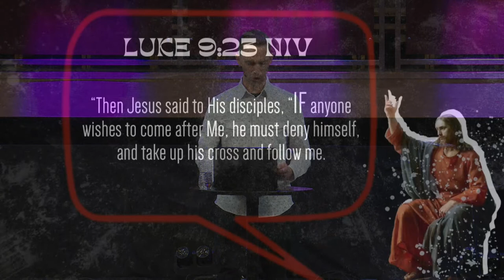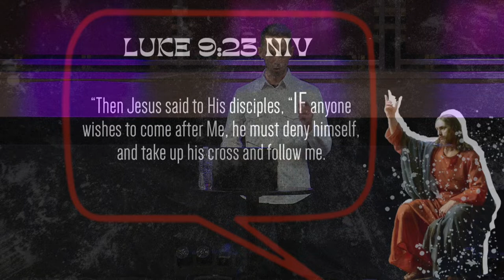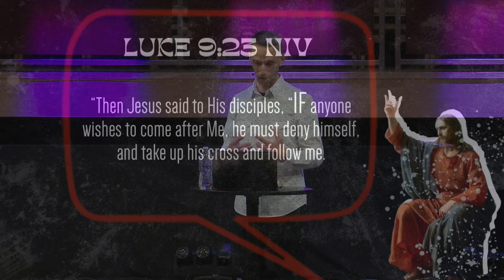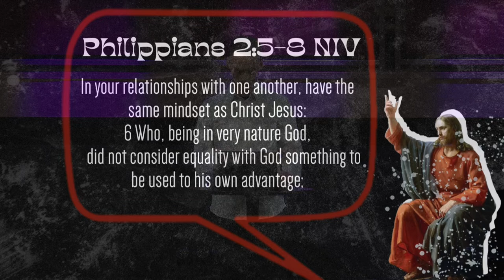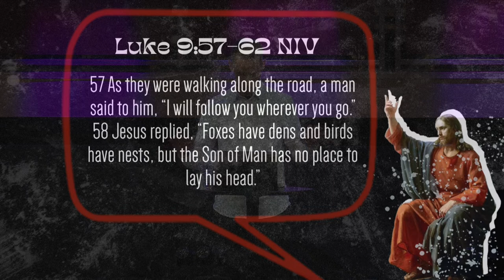Things We Wish Jesus Never Said pt. 2 | Pastor Brian Smith | New Hope Urbandale